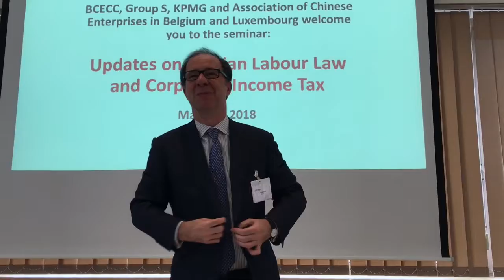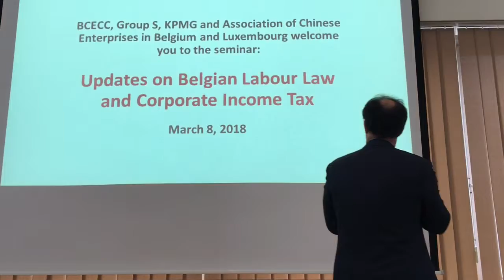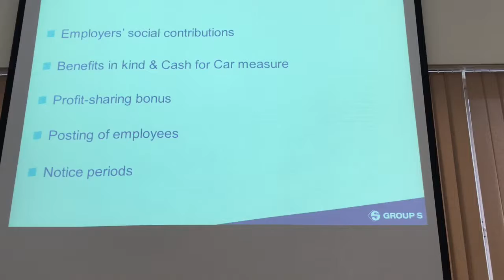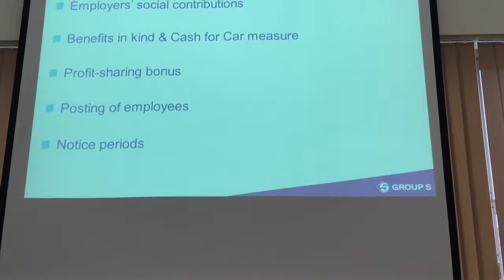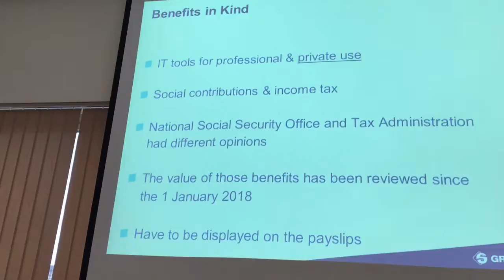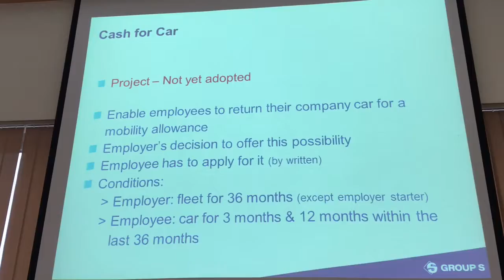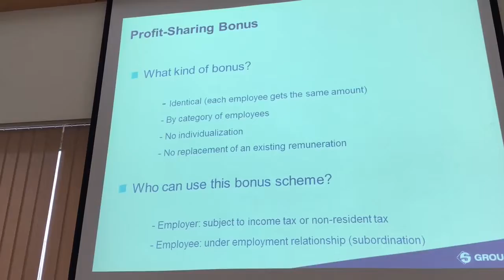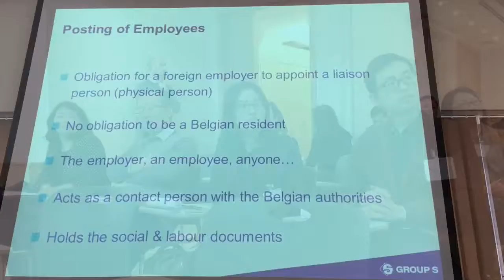Updates On Belgian Labour Law